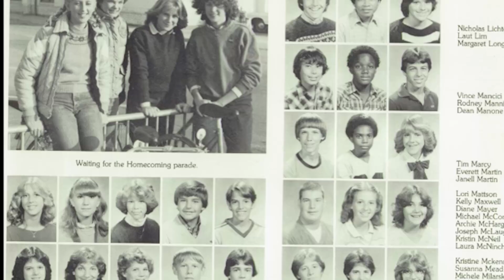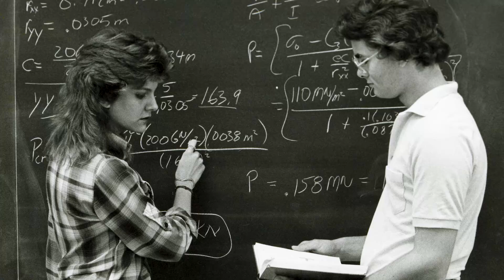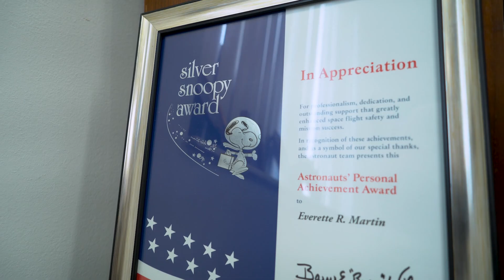Community College to NASA: How College of DuPage Helped Trailblazer Reggie Martin's Career Take-Off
From COD to NASA. Meet Reggie Martin, Ground Controls Branch Chief at Kennedy Space Center and College of DuPage Trailblazer. In this episode, Reggie describes how COD set the foundation for his successful career in engineering.